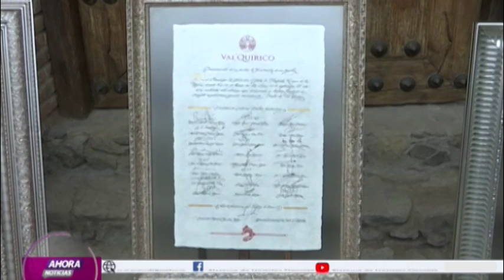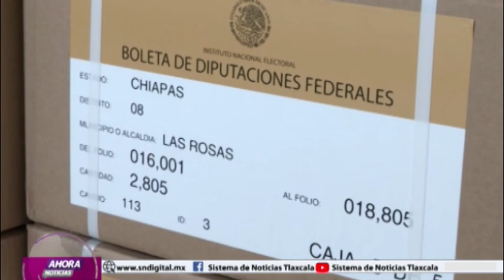NOTICIERO EMISIÓN NOCTURNA 29 DE MAYO DEL 2023